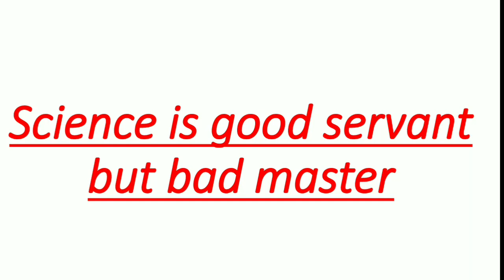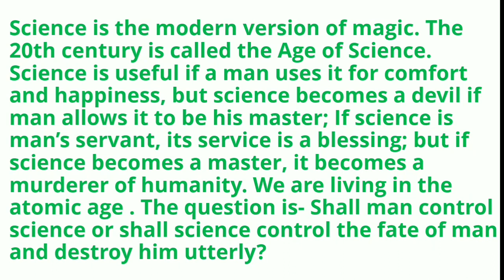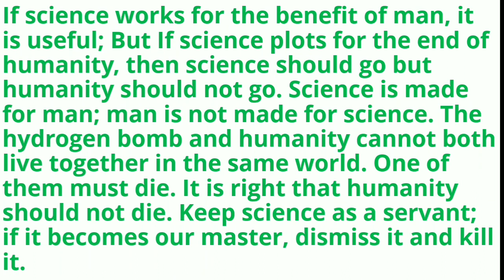Why science is good servant but a bad master?| What is a good servant but a bad master explain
introduction
hello and welcome back on my Youtube Channel sweetkaur 195. today we will cover science is good servant but a bad master. Essay: We today revel in the idea that we are living in a world of science and science can work wonders for us. True it is that science has revolutionized modem life. What our forefathers, half a century ago, could not even dream of, we have that at our beck and call.

other queries
What is a good servant but a bad master explain with proper reasons?

Who said money is a good servant but a bad master?

Who said science is a good servant but a bad master?

Why is it said that fire is a good servant but a bad master '? How can be the fire extinguished?

Why it is said electricity is a good servant but a bad master?

How can be a fire a good servant but bad master?

Best way to study at home with these educational videos